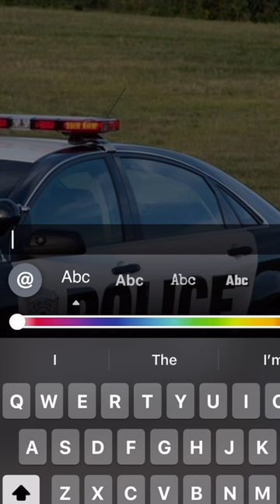Middle schoolers when they see a cop car 😂